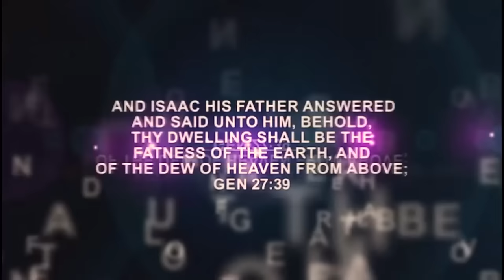IRI OWURO (Morning Dew) 15th July 2024 with Babasebioba